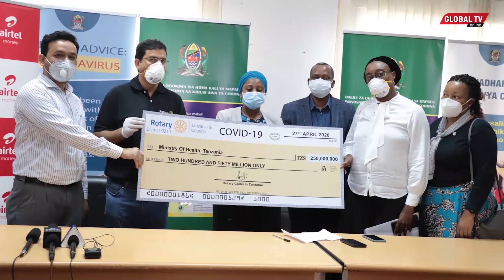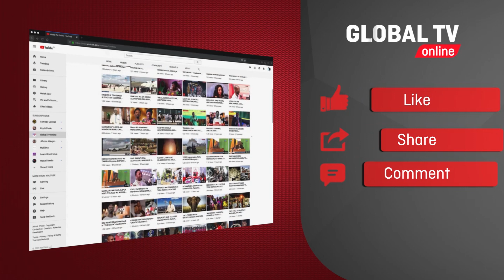KAULI ya WAZIRI UMMY Baada ya KUPOKEA VIFAA Vya BILIONI 14..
Serikali  imepokea msaada wa shilingi bilioni 14.9 kutoka Global Fund, Airtel Tanzania, Rotary Club Tanzania ambazo sehemu kubwa zitatumika kununua vifaa kinga kwa watumishi wa afya na vifaa tiba kwa ajili ya kuwahudumia wagonjwa wenye maambukizi ya COVID-19.

Waziri wa Afya, Maendeleo ya Jamii, Jinsia, Wazee na Watoto, Ummy Mwalimu ameyasema hayo leo wakati akipokea msaada wa fedha na lita 1,250 za vitakasa mikono ikiwa ni sehemu ya kuunga mkono juhudi za Serikali za kupambana na maambukizi ya virusi vya Corona.

Waziri Ummy amefafanua kwamba Global Fund imetoa shilingi bilioni 14, Airtel Tanzania shilingi milioni 700 na Rotary Club Tanzania shilingi milioni 250.